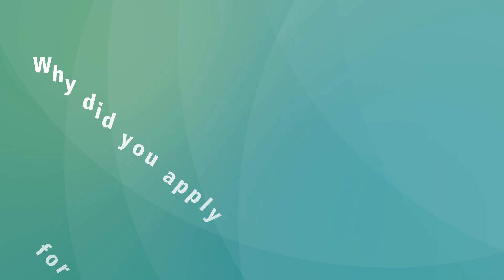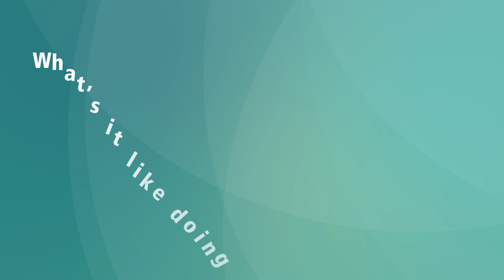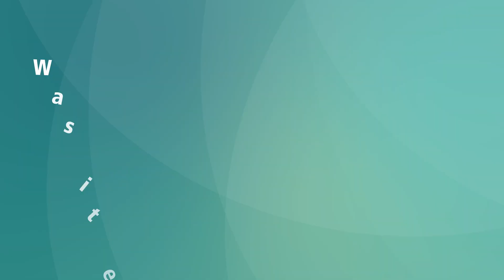Future of Energy Engineering Scholarships video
Hear from some of our current scholarship students, about why they applied, vacation work, and tips for applying.